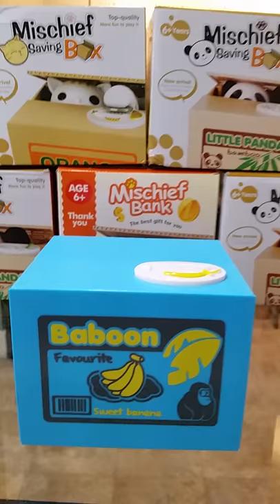Electronic coin bank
Electronic coin bank available at 106b Osborne st winnipeg mb